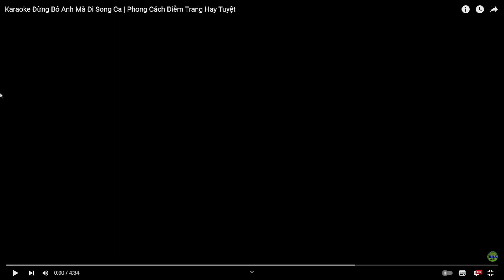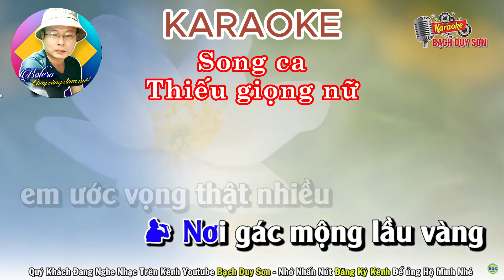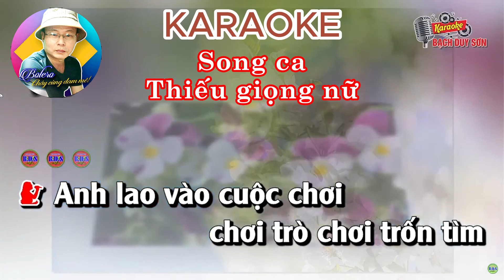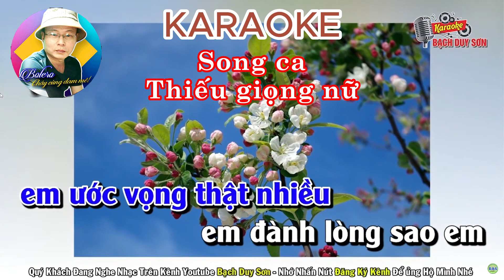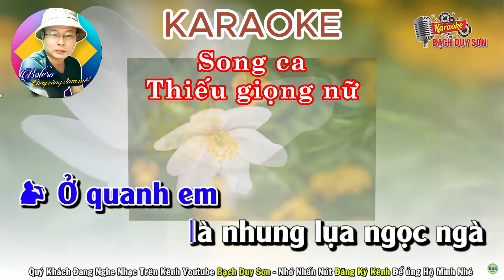Karaok thiếu giọng nữ:✔ĐỪNG BỎ ANH MÀ ĐI ▶️ Song ca cùng Cao Quý